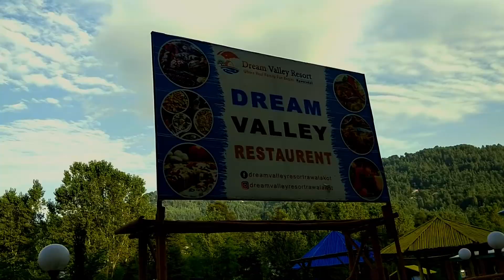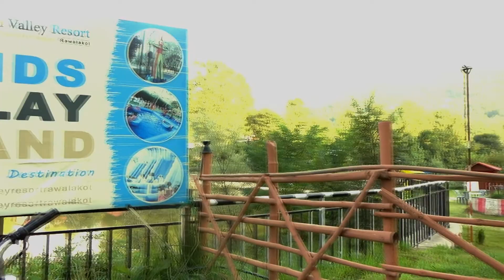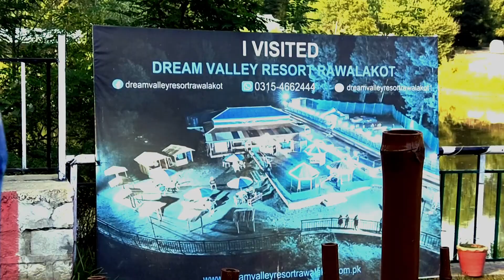Visit at lack park With uncle in Rawlakot Vlog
I just visit a park in rawlakot Azad Kashmir with my uncle..
He is a very professional photographer and videographer who is helping me a lot in video shooting and editing.